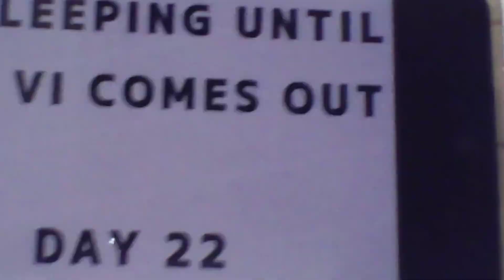NO SLEEPING Until GTA VI COMES OUT (Day 22)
What you see on the screen is not real, it is all part of entertainment and it is not advisable to do the same. Health always comes first.

Today is the twenty-second day where I won't be sleeping until GTA VI comes out.